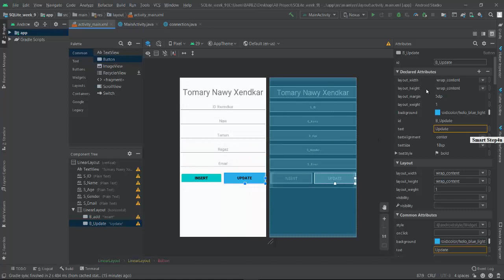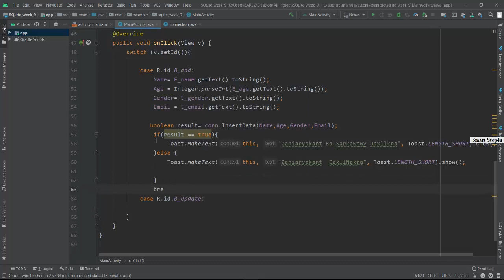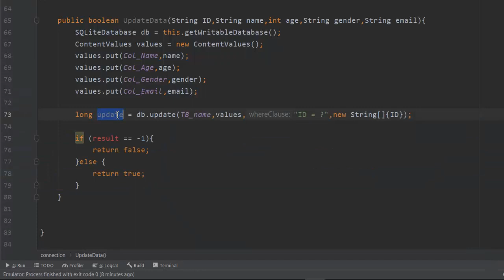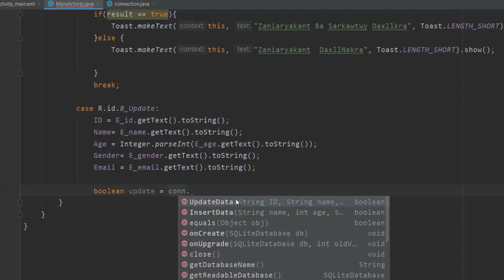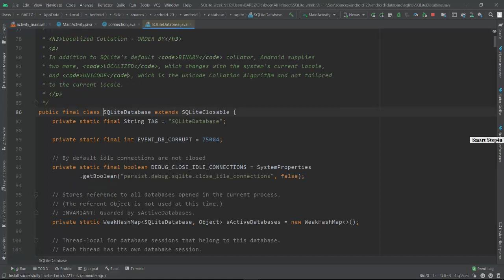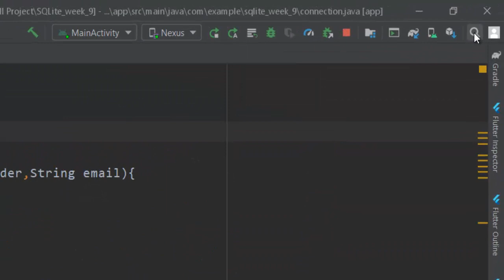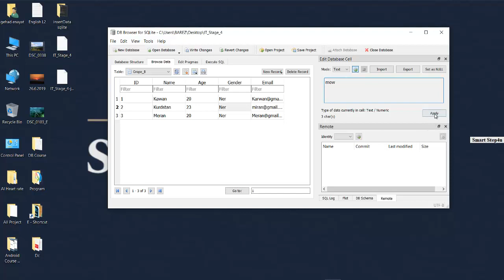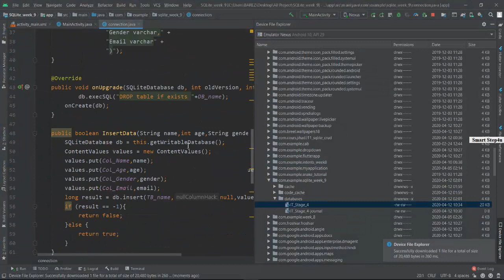How to Update Data from SQLite Database in android Studio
چۆنێتی نوێكردنه‌وه‌ی زانیاری ناو خشته‌كه‌مان